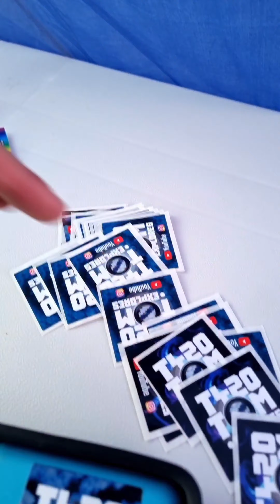1st & 2nd June 2024 4️⃣2️⃣0️⃣ Camping Adventure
highlife Private event 2024.